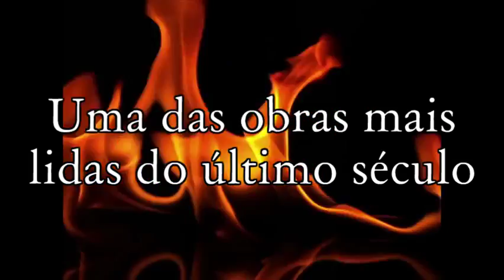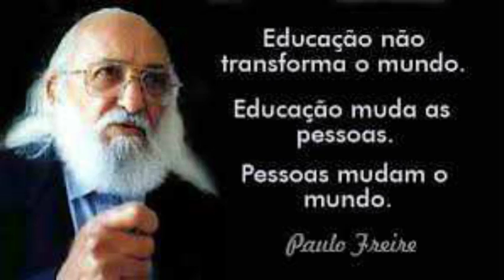2º Lugar no Festival BookTrailer Paulo Freire do Instituto Ruy Ramos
1º Festival de Booktrailer Paulo Freire, realizado em Instituto Estadual de Educação Dep. Ruy Ramos, em Rosário do Sil, RS.
Livro: Pedagogia da Autonomia
Aluna: Dienifer e Natielli
Classificação 2º Lugar